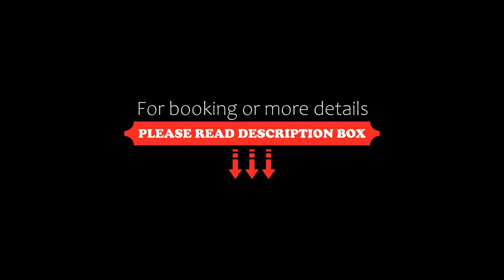Hotel Die Port van Cleve, Amsterdam, Netherlands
About Property:
You're eligible for a Genius discount at Hotel Die Port van Cleve! To save at this property, all you have to do is sign in.
Centrally located at a 2-minute walk from Dam Square and only 250 m from Amsterdam's main shopping street Kalverstraat, Hotel Die Port van Cleve has a bar with a unique Delft blue fresco dating from 1887.
Hotel Die Port van Cleve is situated in a monumental building, making each room distinctive in size and decorations. All rooms feature flat-screen TVs and are non-...
Property Type: Hotel
Address: Nieuwezijds Voorburgwal 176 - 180, Amsterdam City Centre, 1012 SJ Amsterdam, Netherlands
Searching For
1. Hotel Die Port van Cleve - Amsterdam - Netherlands
2. Hotel Die Port van Cleve - Amsterdam - Netherlands Address
3. Hotel Die Port van Cleve - Amsterdam - Netherlands Rooms
4. Hotel Die Port van Cleve - Amsterdam - Netherlands Amenities
5. Hotel Die Port van Cleve - Amsterdam - Netherlands Offers and Deals
Audio Credit:
Track Title: Reasons To Hope
Artist: Reed Mathis